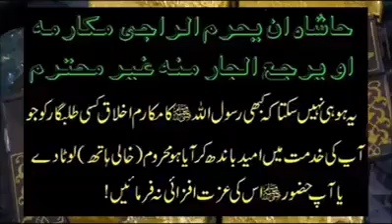حجرہ رسول اللہ صلی اللہ علیہ وسلم کی اندرونی زیارت با سعادت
اللہ تعلیٰ تمام مسلمانوں کو خصوصی کرم فرما کر حج اور عمرہ کی سعادت اور مسجد نبوی مدینہ منورہ میں روضہ رسول پر حاضری کا شرف ب بار بار بخشے آمین۔